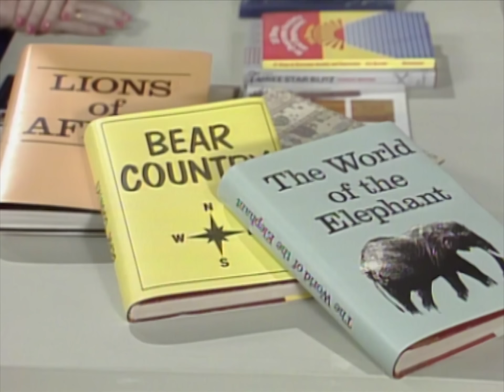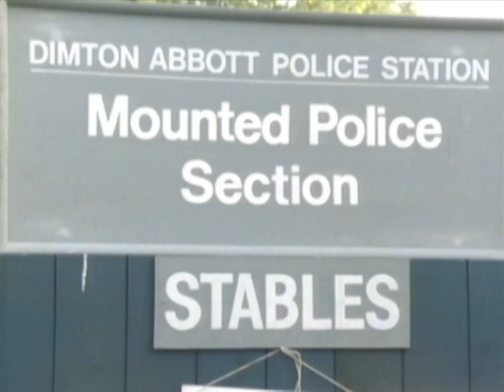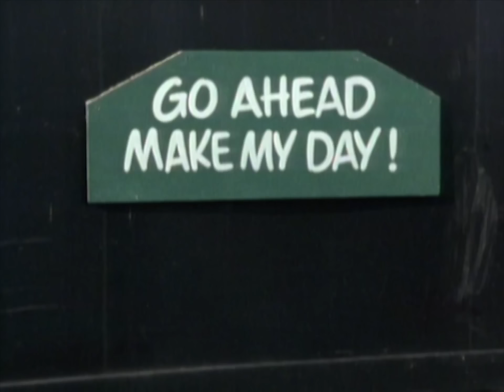Benny Hill - Benny sait nous redonner le sourire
Du grand Benny, tout en maladresse